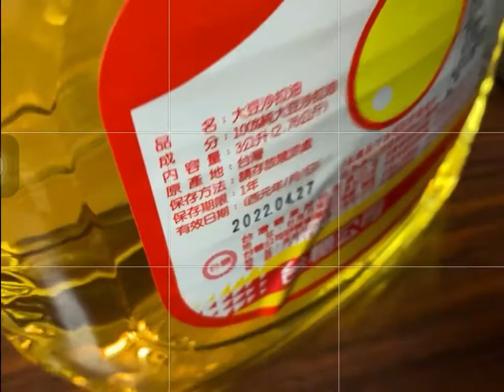我家有隻食油怪，3公升才到 Minimum。疫情期間，重出江湖。